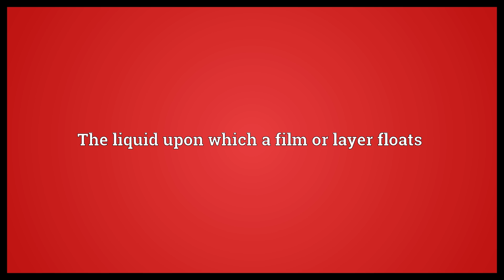Subphase Meaning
Video shows what subphase means. A subsection of a phase. The liquid upon which a film or layer floats.  Subphase Meaning. How to pronounce, definition audio dictionary. How to say subphase. Powered by MaryTTS, Wiktionary